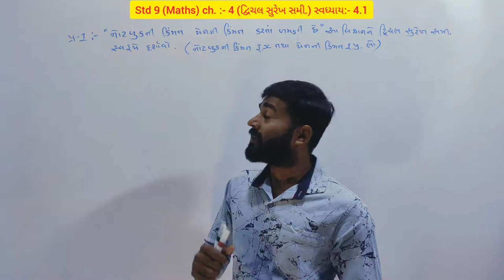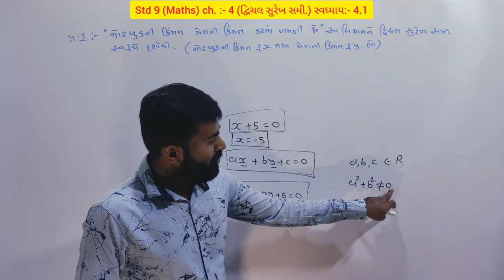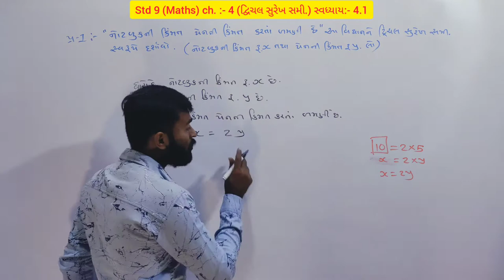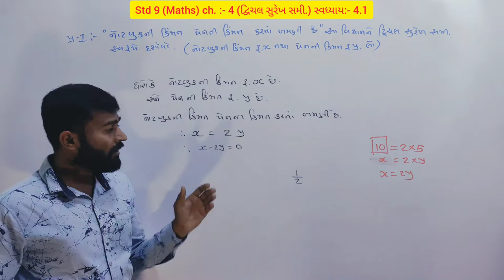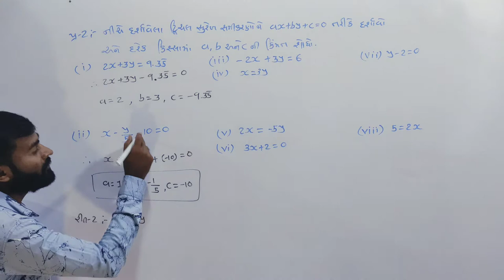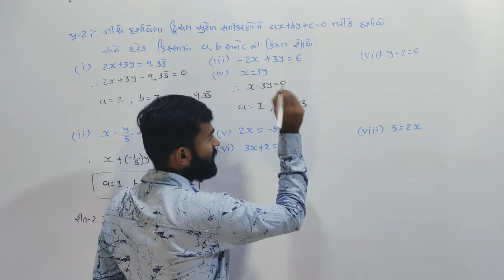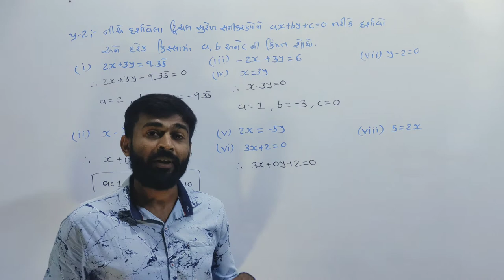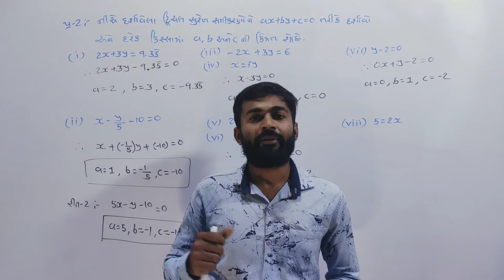Std 9 Maths Chapter 4 I દ્વિચલ સુરેખ સમીકરણ | By Amit Vaghasiya | Part-1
Std 9 Maths Chapter 4 | દ્વિચલ સુરેખ સમીકરણ | By Amit Vaghasiya | Part-1

👉ધો.9 નું ગણિત NCERT અભ્યાસક્રમ પ્રમાણે પ્રકરણ :- 4 (દ્વિચલ સુરેખ સમીકરણ) /  સ્વાધ્યાય :- 4.1 / Part : 1

👉પ્રસ્તાવના
👉સ્વધ્યાય :- 4.1
👉દ્વિચલ સુરેખ સમીકરણ બનાવતા શીખો
👉 a, b, અને c ની કિંમત શોધો